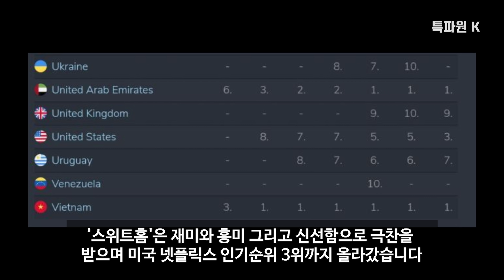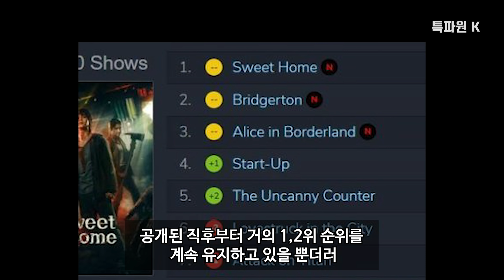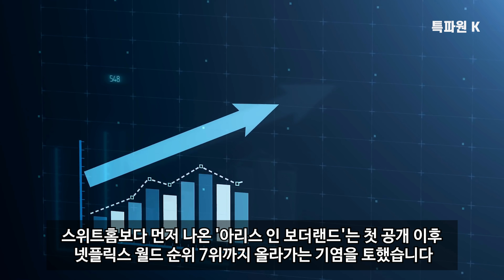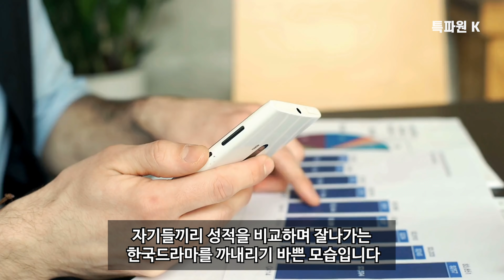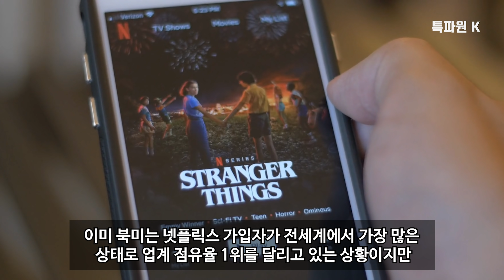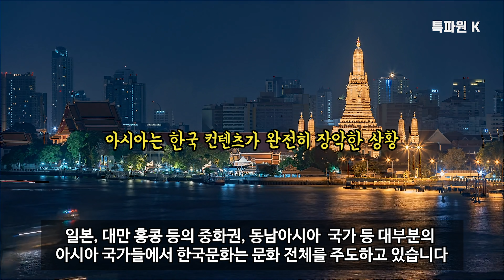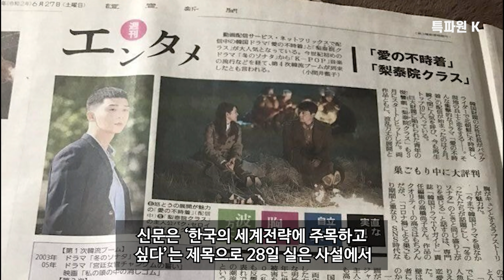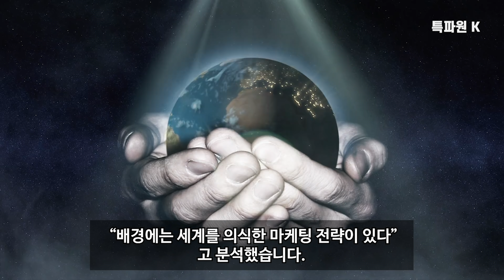미국에서 한국 스위트홈이 대인기 얻자 생긴 감동현상들// 한국드라마가 미국인들에게 가져온 놀라운 파급력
안녕하세요. 여러분 특파원 k입니다.
한국의 잘만든 컨텐츠 하나가 아시아인에 대한 이미지 자체를 바꾸고 있네요.
감사합니다:)

music info
Track : Game Epic Music